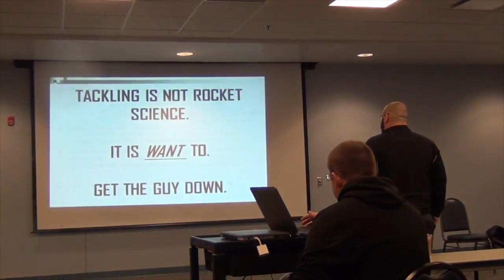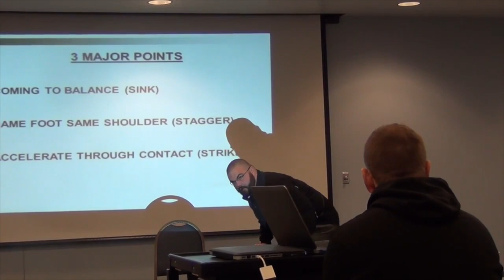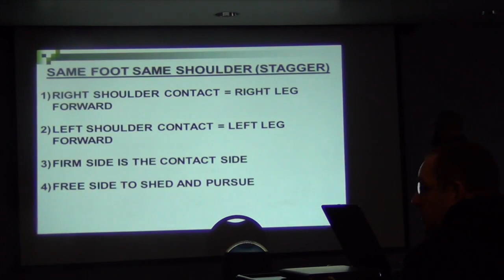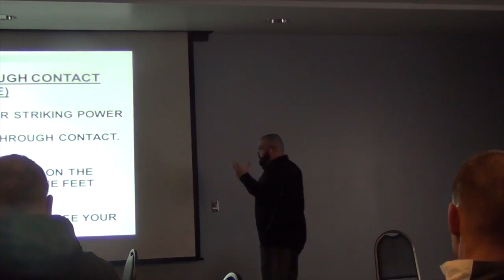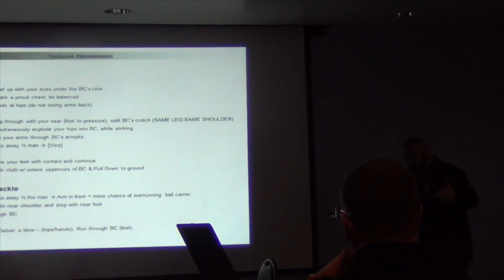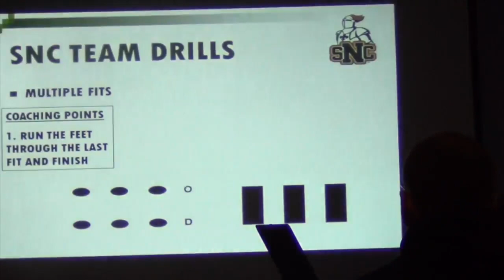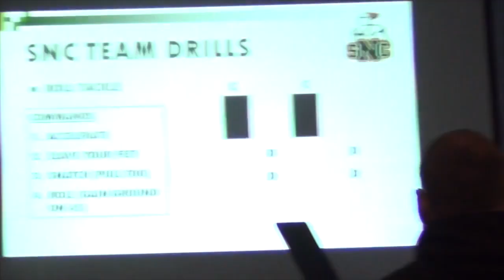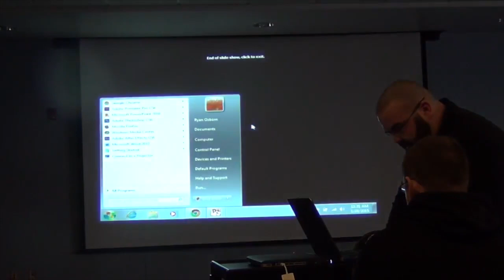Advanced Football Tackling Fundamentals and Drills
In this video, Ryan Osborn of St. Norbert College will be breaking down how their program teaches tackling fundamentals.

Check out today's full clinic for advanced tackling techniques at the college level from St. Norbert College.

Chapters:

0:00 - Intro
1:34 - Major Tackling Points
5:04 - Coming to Balance
8:26 - Same Foot Same Shoulder
11:52 - Form Tackling
17:01 - St. Norbert College Tackling Drills